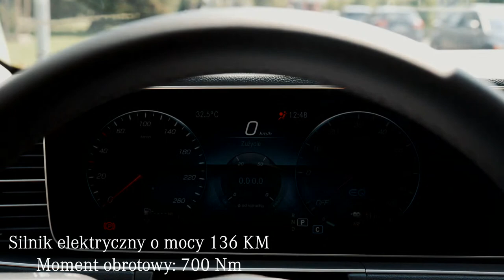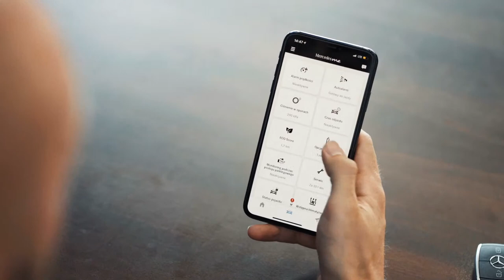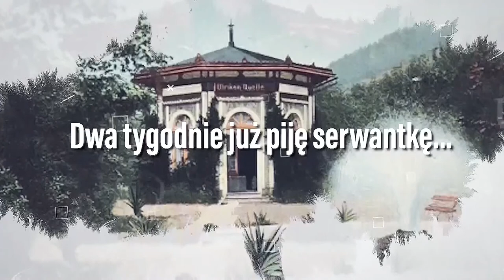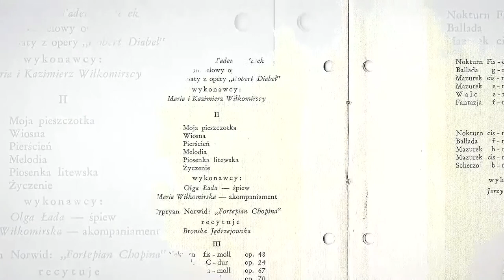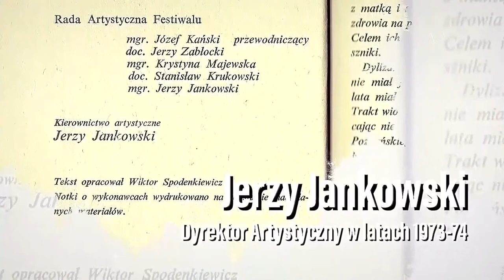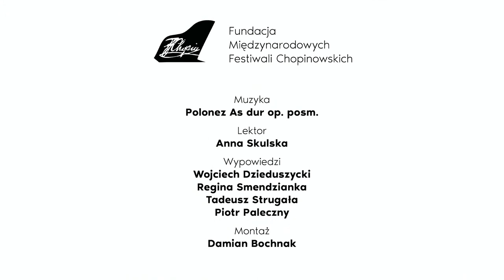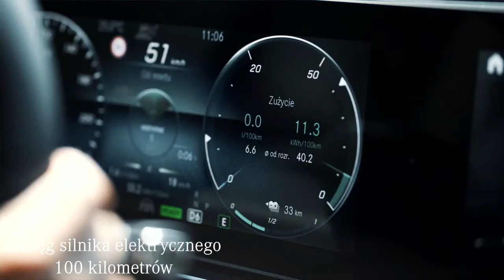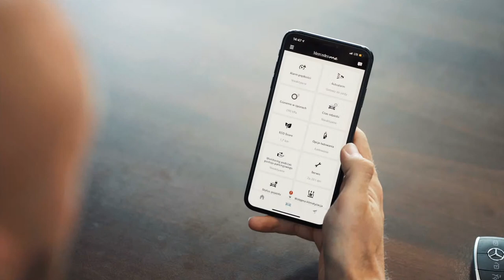Shiori KUWAHARA - 76. MIĘDZYNARODOWY FESTIWAL CHOPINOWSKI | Duszniki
Sonata fortepianowa As-dur op. 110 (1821)
Moderato cantabile molto espressivo
Allegro molto
Adagio ma non troppo
Arioso dolente
Fuga. Allegro ma non troppo

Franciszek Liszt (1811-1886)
Sonata fortepianowa
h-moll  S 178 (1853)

PRZERWA

Jan Sebastian Bach (1685‒1750) / Ferruccio Busoni (1866‒1924)
Chaconne z II Partity d-moll na skrzypce solo BWV 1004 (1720)
Cykl Elegie: nr 7 „Kołysanka” (1909)
Igor Strawiński (1882‒1971)
Pietruszka K 12 (1910‒1911)
Taniec rosyjski
U Pietruszki
Zapusty

Piano sonata in A flat major Op. 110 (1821)
Allegro molto
Arioso dolente
Franz Schubert (1797–1828)
Wanderer Fantasy in C major D.760 (1822)
Allegro con fuoco ma non troppo
Adagio
Presto
Allegro

INTERMISSION

Johann Sebastian Bach (1685–1750) / Ferruccio Busoni (1866–1924)
Chaconne from Partita No. 2 for solo violin in D minor BWV 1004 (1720)
Elegies: No. 7 “Lullaby” (1909)
Igor Stravinsky (1882–1971)
Petrushka K 12 (1910–1911)
Russian dance
Petrushka’s Room
The Shrovetide Fair